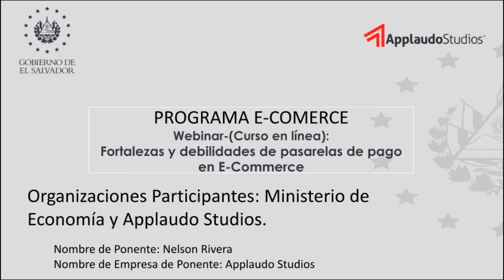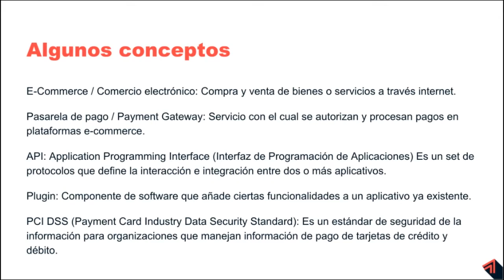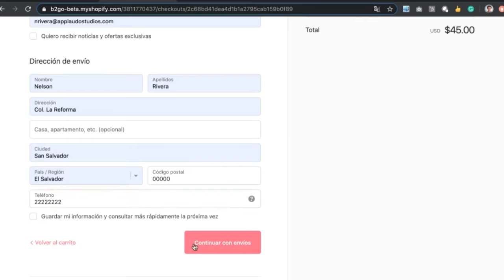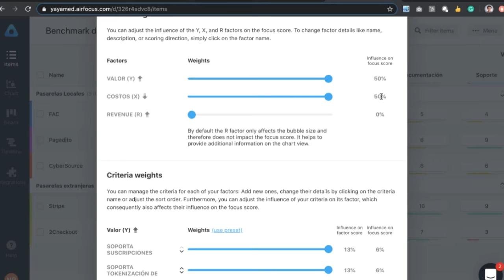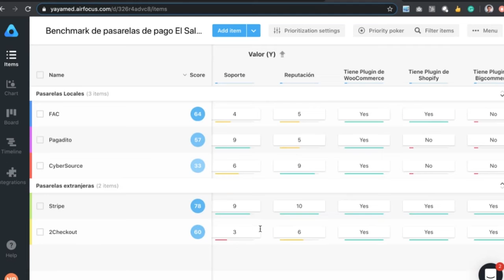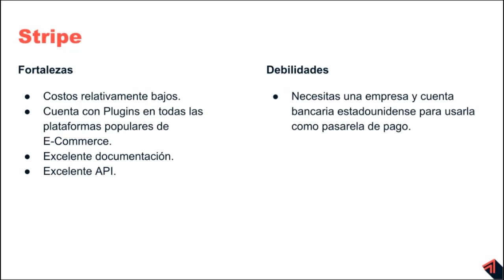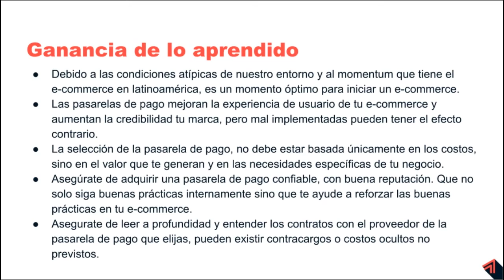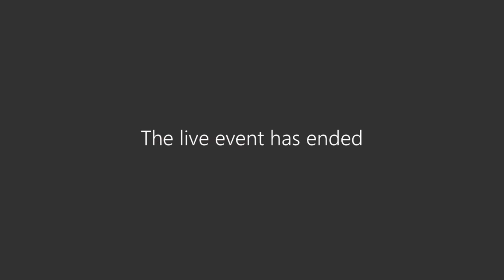Fortalezas y debilidades de pasarelas de pago en e-commerce